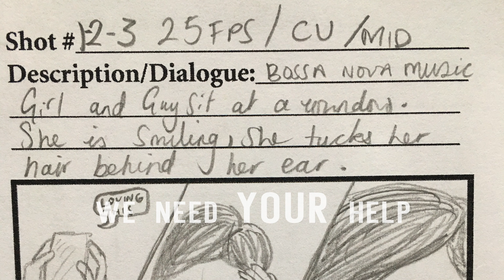Pouring Tea - Indie go go Crowdfunder